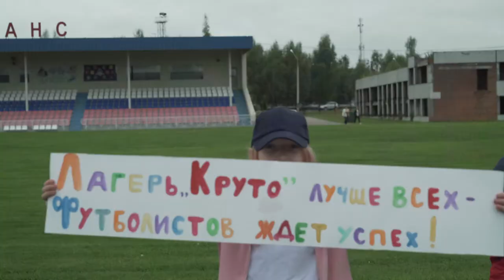Десна-ТВ: День за Днем от 02.08.2019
В выпуске:
- в управлении МВД по региону подвели итоги работы за полгода;
- «навес – удар - гол»: стражи порядка сыграли в футбол с лагерем «Круто»;
- «каждого ждет свой гриб»: вылазка за грибами в десногорском лесу.